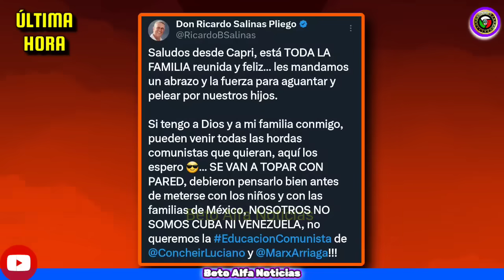"H0RD4S DE C0MUN1STAS" DICE SALINAS PLIEGO A AMLO Y LA 4T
Esta es mi Reacción y opinión sobre lo dicho en Twitter por el empresario mexicano ricardo salinas pliego al gobierno del presidente López Obrador y morena hoy sobre los libros de texto gratuito